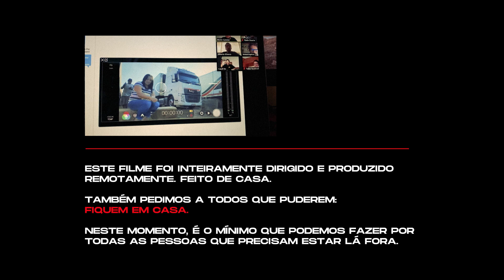Bridgestone | Mães de Todos Nós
Nesses tempos difíceis, muitas mães estão enfrentando as estradas dentro de seus caminhões. Longe das famílias, ajudam a fazer chegar tudo o que a gente precisa em casa. E nesse Dia das Mães tão marcado pelas distâncias, nós levamos um pouco de amor pra perto delas. para ver nossa homenagem. E também fique por dentro de todas as nossas iniciativas junto aos caminhoneiros e caminhoneiras no Brasil.